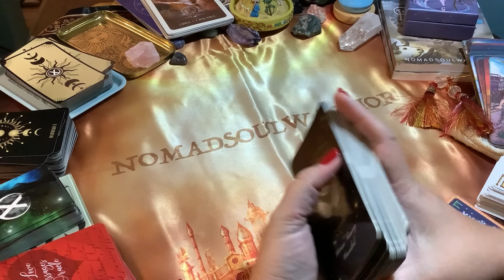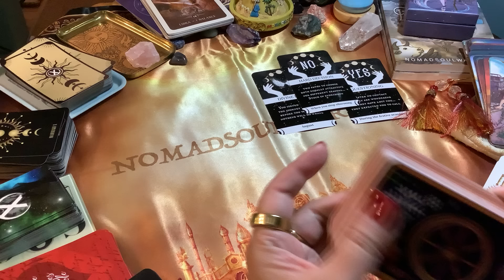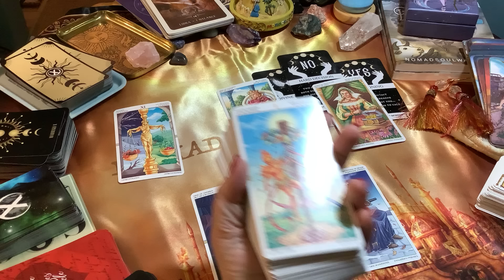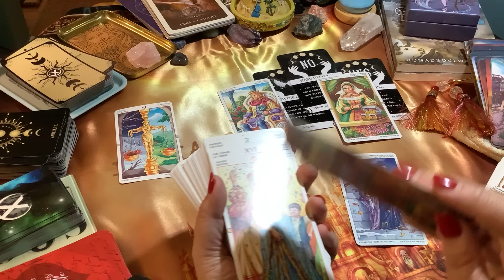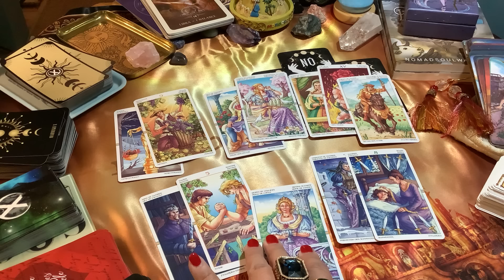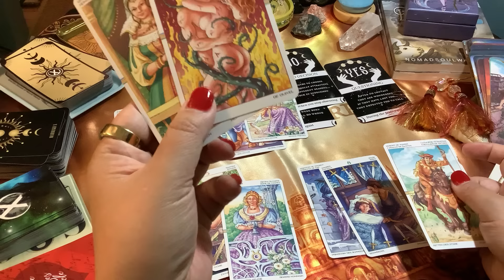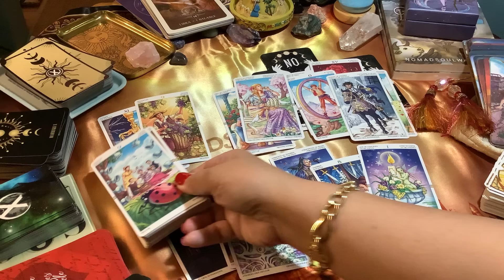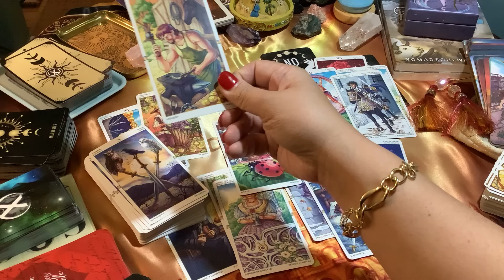LIBRA! Someone Regrets, Spying On You, and a Hopeful Return! ♎️💔🕵️‍♂️